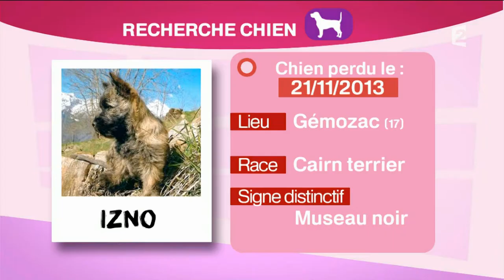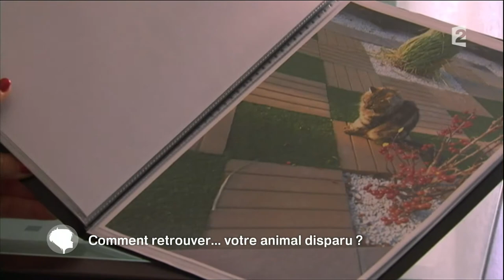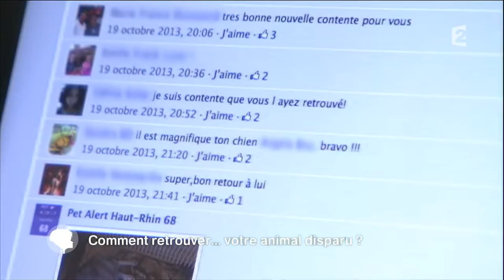Retrouver son chien ou chat - PetAlert - France 2 C'est au programme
Comment retrouver son animal grâce à internet avec le site internet PetAlert.